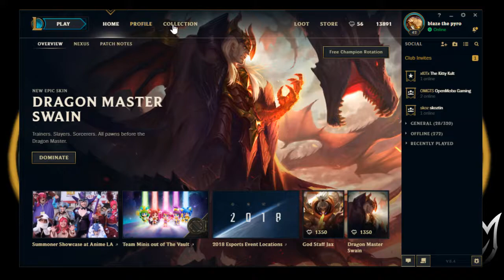League of legends Yorick jungle works